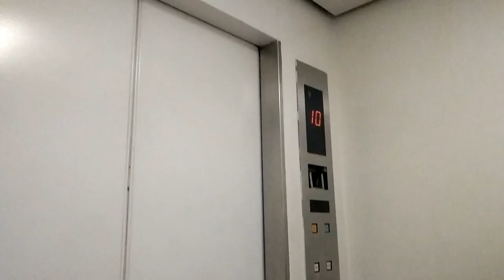UKAY UKAY SA INTRAMUROS VLOG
Opo, vlog ito.